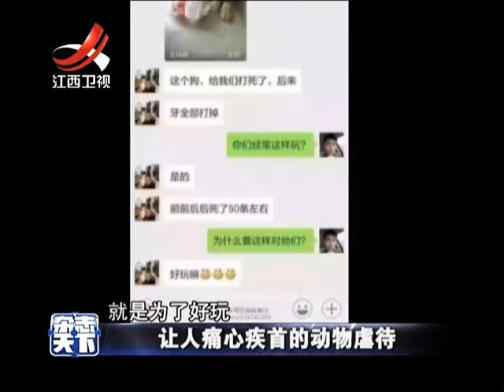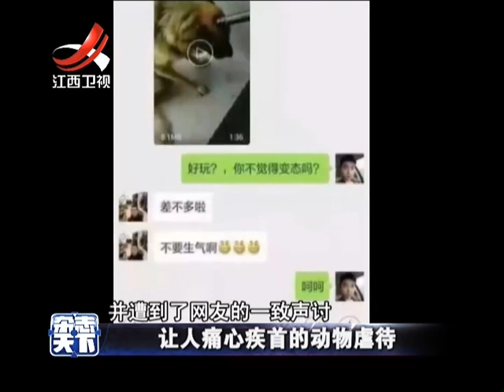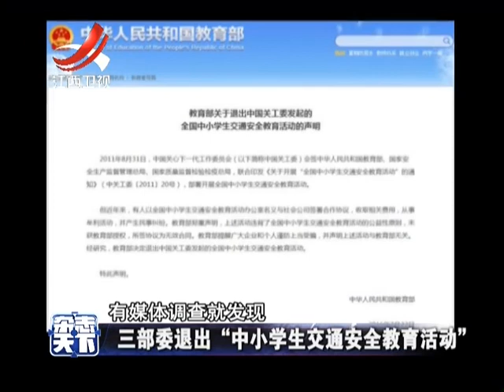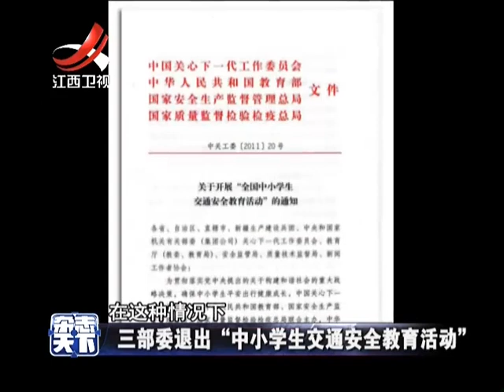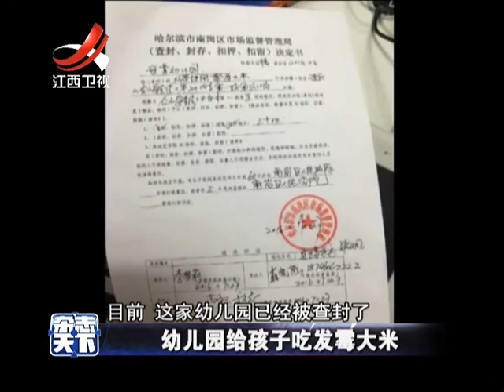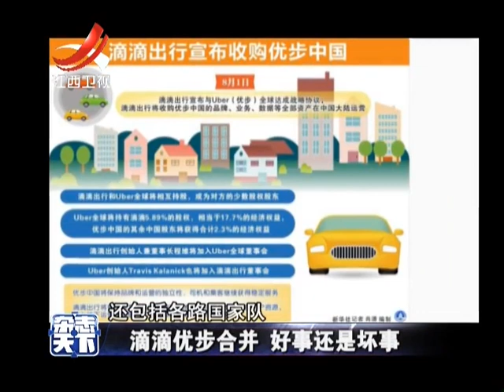20160804 杂志天下 深圳医改